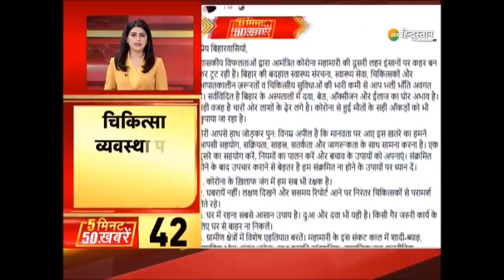5 Minute 50 News: जर्मनी से Oxygen होंगे एयरलिफ्ट | Covid19 | Oxygen Crisis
5 Minute 50 News: जर्मनी से Oxygen होंगे एयरलिफ्ट

About Channel